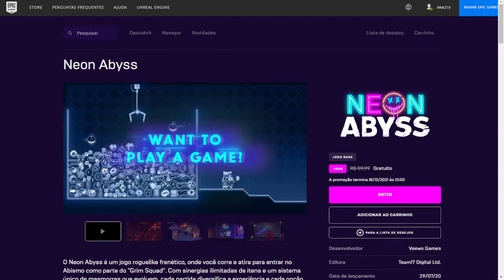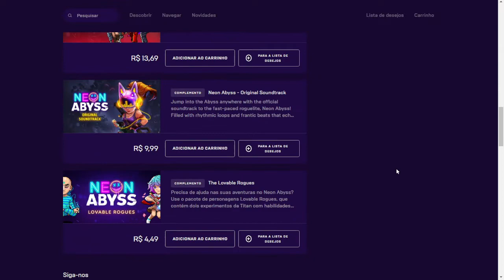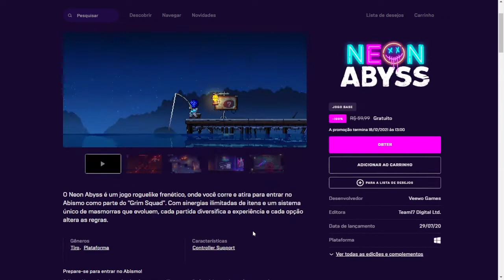(Acabou)Dia 2/15 - Neon Abyss GRÁTIS e seu pra SEMPRE! EPIC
Atenção: esta promoção acabou. Os jogos mostrados no vídeo não estão mais disponíveis gratuitamente. Obrigado pela compreensão.